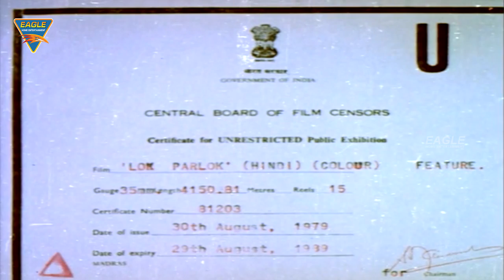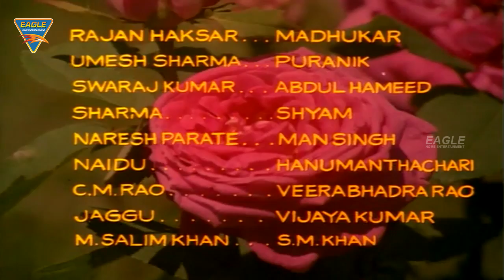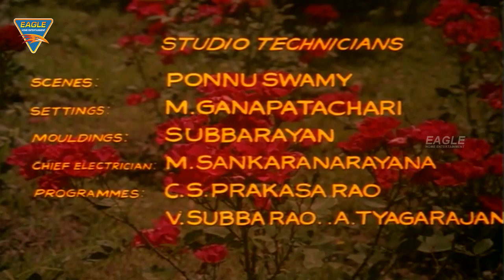Lok Parlok Hindi Full Movie HD || Jeetendra, Jayapradha || Hindi Movies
Lok Parlok Movie Starring Jeetendra, Jayapradha, Amjad Khan, Madan Puri, Pradeep Kumar, Prem Nath, Deven Verma, Padma Khanna, Manju Bhargavi, Jayamalini Music by Laxmikant Pyarelal Directed by Tatineni Rama Rao Produced by S. Venkataratnam Released on 23 November 1979